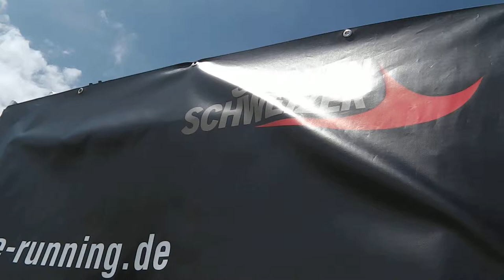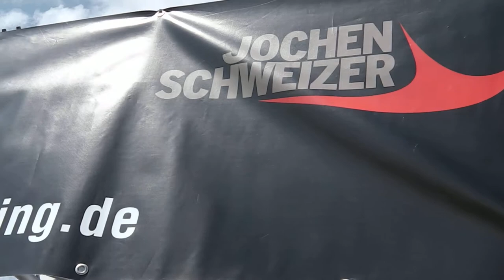House Running Köln 19.05.2012.MP4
War einfach nur der Hammer 28m die wand runter zu laufen !
Das nächste mal is frankfurt dran 100m!